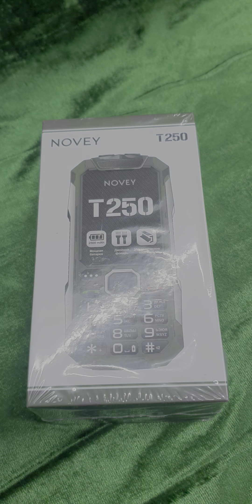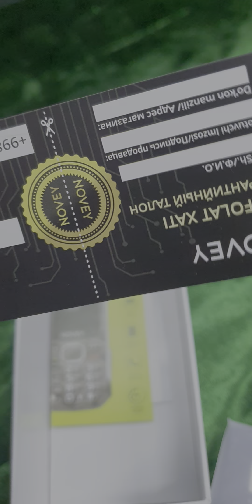smartfon telfon iphone new samsung redminote8pro